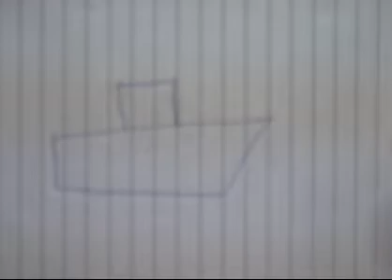Steve Bernard Memorial Video - 2007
This tribute to Stevie B was filmed at Bournemouth Sports Club at an early fundraiser for the foundation. It was subsequently shown at the 2007 Memorial Dinner.

The Steve Bernard Foundation was formed in 2006 following the tragic passing of the affectionately named "Stevie B" in a car crash whilst studying at the University of Chichester. To date, the foundation set up in his name has raised more than £115,000 for sporting projects based in Bournemouth, Dorset and along the South Coast. We have supported more than 80 projects covering 19 sports and 4 continents. For more information about our work please